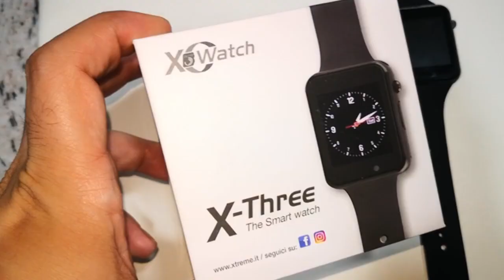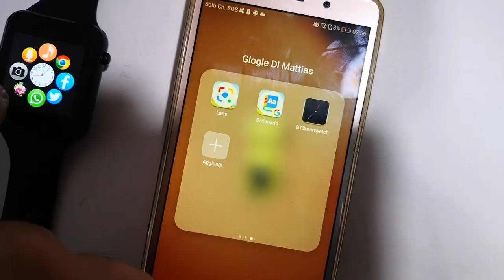Xtreme X Three Smartwatch 10404 Recensione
Lo trovi qui --) qui trovi il modello evoluto il 10401 --) recensione xtreme X hree Smartwatch 10404 scheda tecnica Xtreme X Three Smartwatch 10401 caratteristiche tecniche Xtreme X Three Smartwatch 10404 non è impermeabile cinturino anallergico Xtreme X Three Smartwatch unboxing quale app utilizzare Xtreme X Three Smartwatch 10404